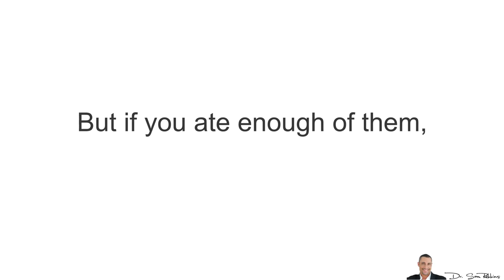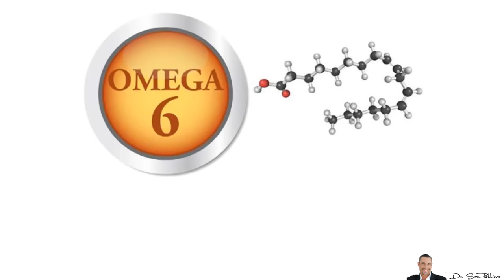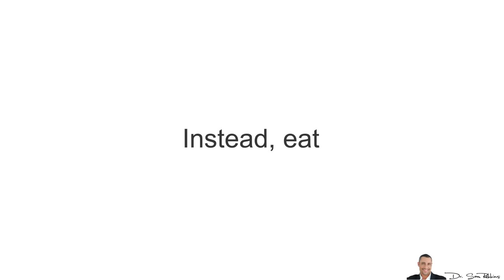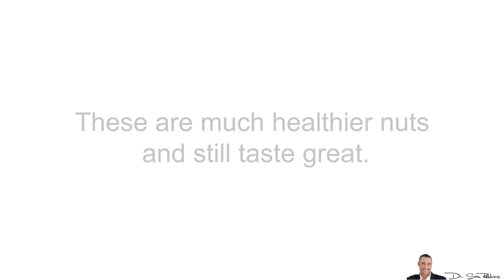🥜Why Peanuts Are Bad - by Dr Sam Robbins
Help Me, Help YOU… Get Healthier, Faster!

🥜Why Peanuts Are Bad
Recently, I did a video about the “Only 4 Ways To Build Muscle” … which was about building muscle, getting stronger and also losing fat.

In that video I explained what to eat and I quickly mentioned how you should NOT eat peanuts.

Well, I got lots of questions as to why this is and how can peanuts be bad for you, since they have good fat, lots of protein, vitamins and minerals.

And this is a fair question and let me answer it quickly.

To begin with, peanuts are not “nuts”, they are legumes and thus, part of the “bean” family. Most people don’t know this.

As to why you should avoid peanuts, there are few important reasons.

ALLERGIES
To begin with, some people are deathly allergic to peanuts. For a small percentage of the population, peanuts can literally kill them. (1).

Of course, the majority of people aren’t AS allergic to peanuts, but if you ate enough of them, long enough, the allergens start to build up and you WILL have allergic reactions, even if they are mild and subtle.

It won’t kill you, but it won’t improve your health either.

Macronutrients
The next thing is that people will say that peanuts are a healthy food because it has carbs, proteins and fats. But the protein doesn’t contain all the essential amino acids.

The next problem is the fat content - it’s fairly high in Omega 6 fats and linoleic acid. Omega 6 fats cause inflammation and many diseases - heart disease, diabetes, high blood pressure, fat gain, cancer, autoimmune diseases, etc.

They also compete with the healthy, omega 3 fats - which is NOT what you want.
Aflatoxins

Most people don’t know, but peanuts actually grow underground, where they tend to be colonized by a fungus called Aspergillus, a source of aflatoxins... which are toxic and highly carcinogenic (cancer causing).

Humans are actually fairly resistant to the acute (short-term) effects of aflatoxins, but unfortunately continued exposure does cause a buildup. Additionally, fungus grows on its own and thus, even if you stop eating peanuts the fungus continues to grow inside of you and over time becomes toxic.

Studies in humans link aflatoxin exposure to liver cancer, stunted growth in children and mental retardation (8, 9, 10, 11).

This is very important for all your parents giving your kids peanut butter daily. I suggest you STOP!
High In Lectins
Peanuts are also high in Lectins, which is bad for your health -- Again, causing all the typical problems of diseases, inflammation, weight gain, memory problems, joint pain, diabetes, etc., etc.

Healthy Alternatives
Peanuts and nuts taste yummy, there’s no denying that. Especially when roasted and lightly salted.

And in small amounts, eaten occasionally - they should be fine for most people.

However, I suggest you switch to other nuts, especially if you are giving your kids peanut butter. Instead, eat
Almond butter
Walnut butter
Hazelnut butter

These are much healthier nuts and still taste great.

Thanks
DrSamRobbins